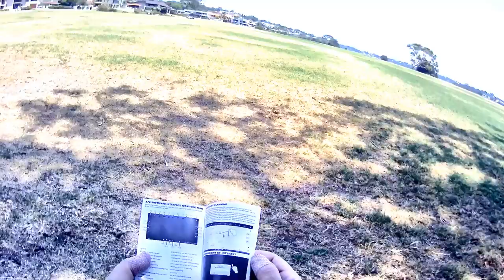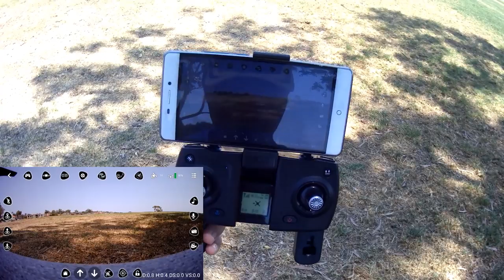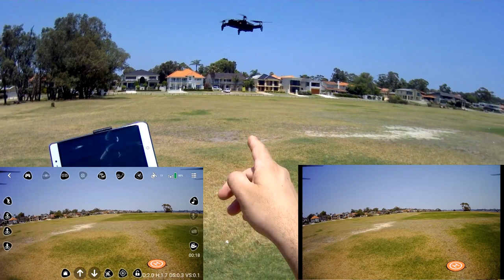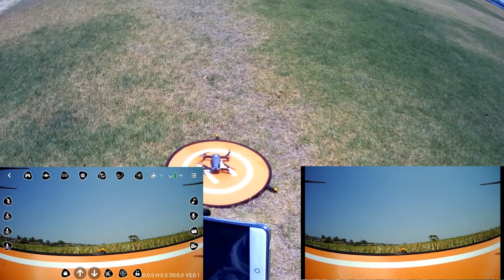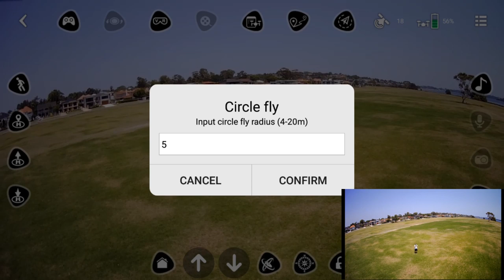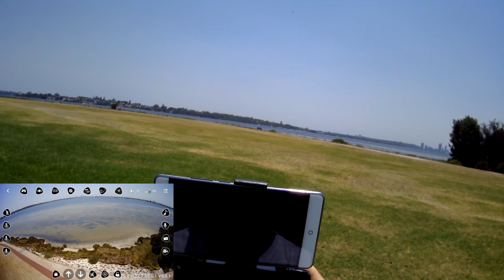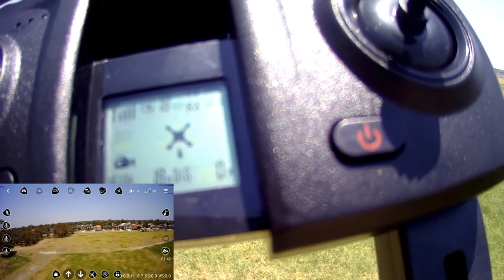FQ777 F8 4K 2-Axis Gimbal Foldable GPS Drone Review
FQ777 F8 GPS 5G WiFi FPV w/ 4K HD Camera 2-axis Gimbal Brushless Foldable RC Drone Quadcopter RTF

Description:
Brand Name: FQ777
Item NO.: F8
Color: Black Silver
Material: ABSPCPP
Frequency: 2.4G
Channel: 4CH
G-yro: 6 axis
Motor: Brushless Motor
Quadcopter Battery: 11.1V 2500mAh 25C Lipo (Included)
Transmitter Battery: Bulit-in Lipo Battery
Flying Time: 25-27mins
Charging Time: 240mins (Drone) / 60mins (Controller)
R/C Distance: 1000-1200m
Transmitter Mode: Mode 2 (Left Hand Throttle)
Flying Weight: 400g (with Battery)
Gimbal: 2-Axis Self-Stabilizing Gimbal (Servo adjustable 90°)
Camera: 4K 120° Wide Angle
FPV: 5G WiFi FPV
Photo: 3840*2160
Video: 2592*1520
FPV Range: 500-700m
Quad's Size: 17.5*9*5.5cm (the arms folded)
                     28*23*5.5cm (the arms not folded)
Quadcopter Weight: 230g (Without Battery)

Thanks for watching, if this video has helped you or you have enjoyed it, please feel free to Subscribe and Like the video, support Perth West OZ RC Channel for many more RC Reviews, Modifications &RC Adventure videos... it's much appreciated and allows me to do more content like this for you to enjoy!

FOLLOW MY OTHER SOCIAL MEDIA LINKS! 😎👍

If you would like me to review any of your RC products on this channel, contact me here via email or message me direct on my PWOZRC Facebook page link above